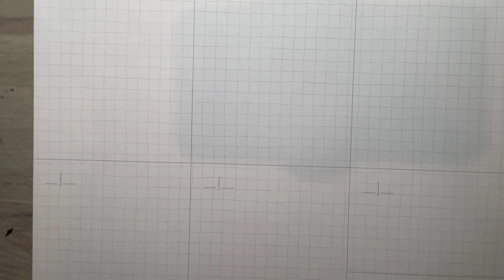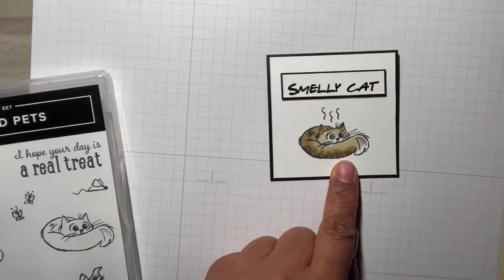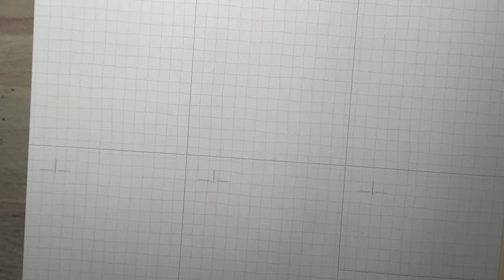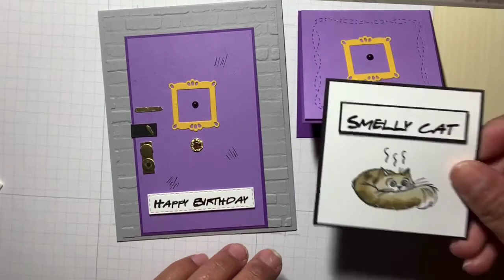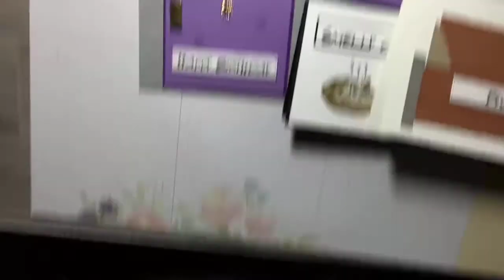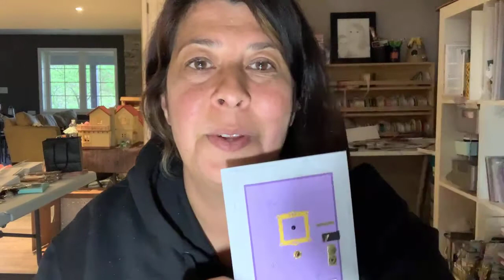My tribute to the TV show Friends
Watch this quick video where I pay homage to my favourite tv show ever - Friends! In honour of their reunion show, I made a few themed cards using my Stampin' Up! supplies to celebrate!